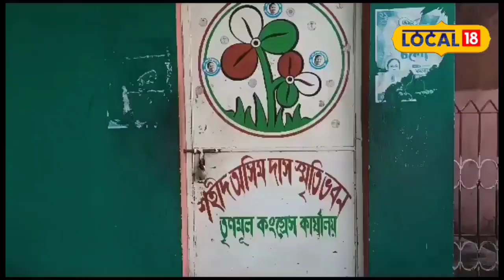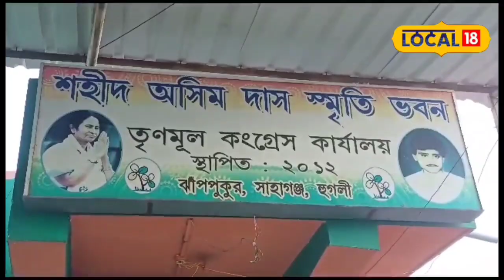TMC 21 July Shahid Diwas: তৃণমূলের শহিদ দিবস কেন হয়? জড়িয়ে রয়েছে পুলিশের গুলিতে নিহত অসীমের নাম!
হুগলি: ১৩ জন শহিদকে শ্রদ্ধা জানাতে পালিত হয় একুশে জুলাই। হকের দাবি নিয়ে আন্দোলন করতে নেমে পুলিশের গুলিতে নিহত হয়েছিলেন ১৩ জন। তাঁদেরই মধ্যে একজন ছিলেন হুগলির চুঁচুড়ার অসীম দাস। প্রতি বছরের মতো এ বছরও তাঁর বাড়িতে এসে পৌঁছেছে শহিদ দিবসের আমন্ত্রণ পত্র।